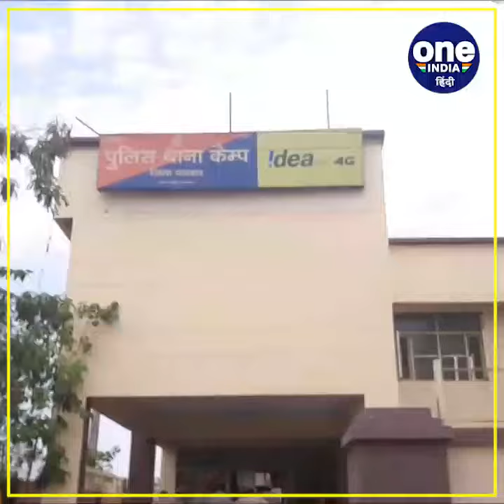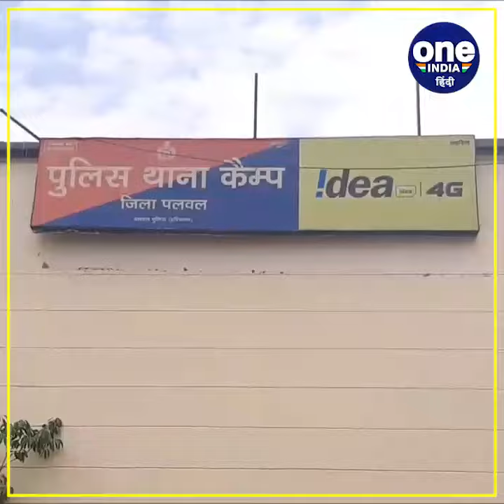HARYANA: जमीन अधिग्रहण का मामला आया सामने, बरती गई अनियमितताएं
हरियाणा में आये दिन जमीन अधिग्रहण के मामले लगातार देखने को मिलते रहते है. ऐसा ही एक मामला पलवल जिले से देखने को मिला है .जहा दादरी-मुंबई रेलवे फ्रेट कॉरिडोर के लिए जमीन अधिग्रहण में बरती गई अनियमितताओं के मामले में विवाद खत्म ही नहीं हो रहे है. बता दे अधिग्रहण के मामले की जानकारी मिलने के साथ ही जिला उपायुक्त नरेश नरवाल ने छह पटवारियों सहित आठ कर्मचारियों के खिलाफ धोखाधड़ी का मुकदमा दर्ज कराया है. साथ ही कैंप थाना पुलिस ने मामला दर्ज कर कार्रवाई करनी शुरू कर दी है...इससे पहले इसी मामले में एसडीएम कंवर सिंह को निलंबित किया जा चुका है..जबकि, एसडीएम जितेंद्र कुमार और नरेश कुमार को कारण बताओ नोटिस जारी किया गया है...

बाईट :- एएसआई संजय कुमार , जांच अधिकारी फ़ाइल :- 4

वीओ 2 --- गौरतलब है की यूपी के दादरी से नवी मुंबई रेलवे फ्रेट कॉरिडोर के लिए जिले के करीब 10 गांवों की जमीन अधिग्रहण की गई थी. गांव असावटी, जटौला, मैदापुर, पृथला में रेलवे फ्रेट कॉरिडोर के लिए अधिगृहीत जमीन का अवार्ड भी घोषित कर दिया गया था ...,,,,,,,,बता दे रेलवे की पॉलिसी के अनुसार जिस किसान की जमीन अधिगृहीत हुई.,,,,,..उसे सरकारी नौकरी या पांच लाख रुपये अतिरिक्त दिए जाने थे... लेकिन लाभ लेने के लिए 6 से 30 गज के जमीनी टुकड़ों में की गई रजिस्ट्रियों में करीब 400 लोग शामिल कर लिए गए... जबकि करीब 100 गज जमीन के लिए 400 मालिकों को 22.5 करोड़ रुपये का अवार्ड घोषित किया गया था ..,,,,,,रेलवे अधिकारियों को इतनी मोटी धनराशि जारी करने के दौरान शक हुआ,,,,, और मामले की शिकायत मुख्यमंत्री से की गई.